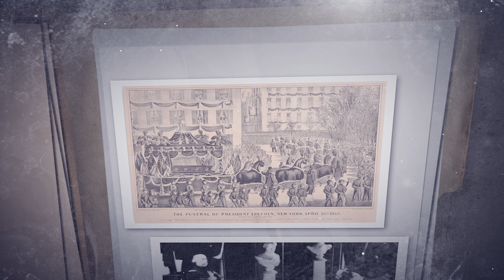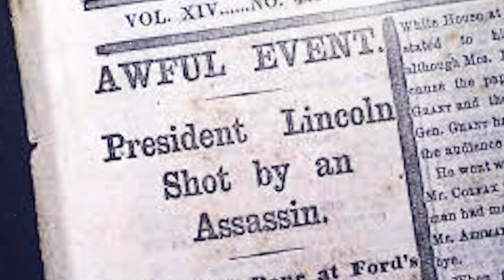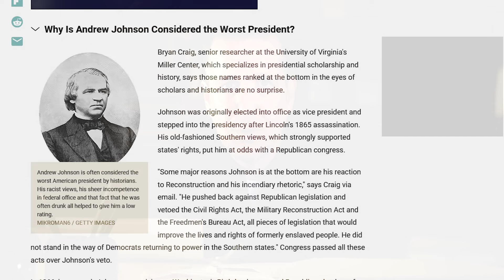Lincoln Assassination Criminal Impact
CrimeCon 2024 - Nashville, TN - May 31 - June 2
Save 10% on a standard pass using code LORDANARTS

True Crime and Paranormal Podcast Festival - Denver, CO - July 12-14
Save 15% with code LORDAN

This discussion is not intended to act as a means of proving or disproving anything related to the investigation or potential charges associated to the investigation.  It is a conversation based on thoughts and research pertaining to the impact of a crime on the world, and is only representative of those opinions as of the time of this filming.